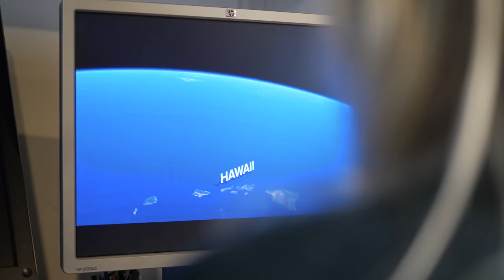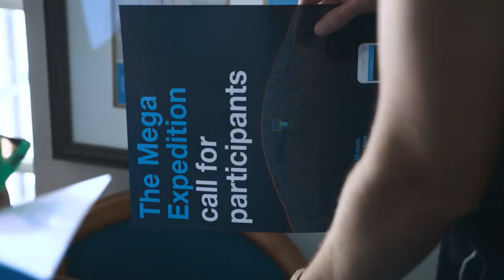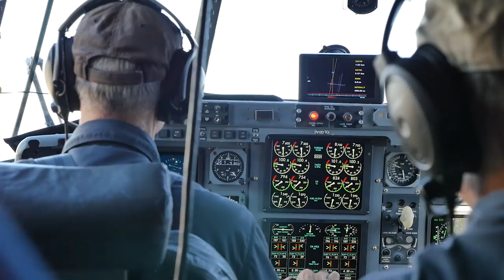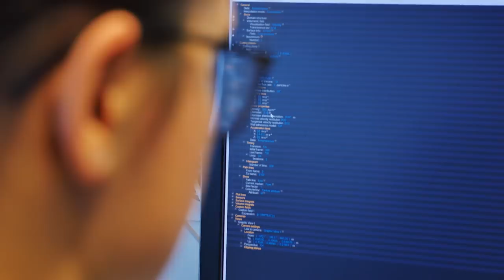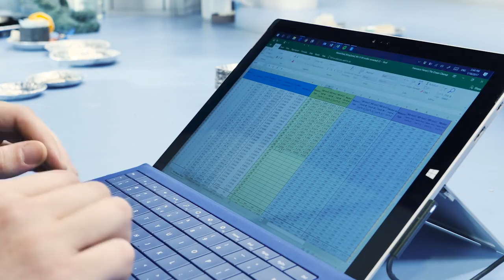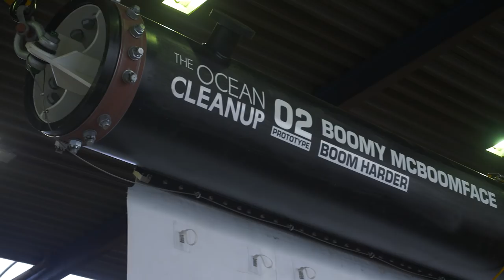How we mapped the Great Pacific Garbage Patch | Research | Cleaning Oceans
1.8 trillion pieces of plastic weighing 80,000 metric tons are currently afloat in an area known as the Great Pacific Garbage Patch - and it is rapidly getting worse.

These are the main conclusions of a three year mapping effort conducted by The Ocean Cleanup Research team.

We believe that, to develop the most optimal cleanup technologies, it is essential that we truly understand the problem. Unfortunately, very little is known about the properties and dynamics of ocean plastic pollution – this is why we invest in scientific research. By understanding the sources, transport, and fate of plastic in the ocean, we create the foundation onto which we develop our cleanup solutions.

Trash accumulates in five ocean garbage patches, the largest one being the Great Pacific Garbage Patch, located between Hawaii and California. If left to circulate, the plastic will impact our ecosystems, health, and economies. Solving it requires a combination of closing the source, and cleaning up what has already accumulated in the ocean.

The ocean is big. Cleaning up the Great Pacific Garbage Patch using conventional methods – vessels and nets – would take thousands of years and tens of billions of dollars to complete. Our passive systems are estimated to remove 50% of the Great Pacific Garbage patch in just five years, and at a fraction of the cost.